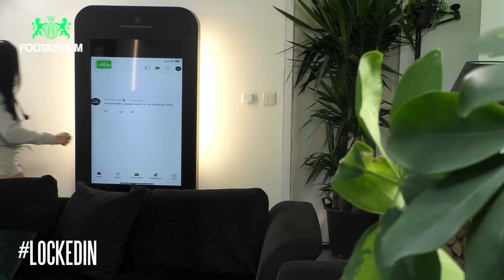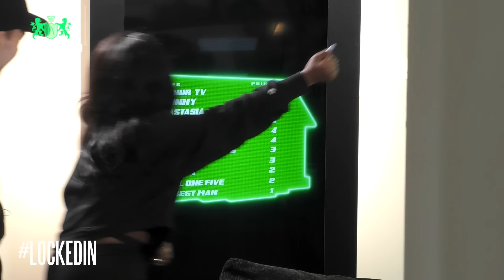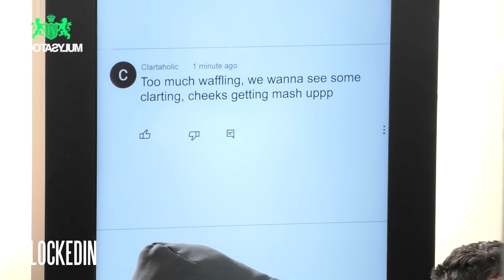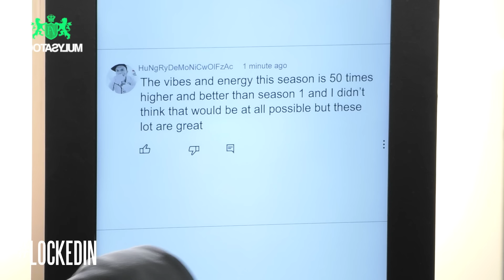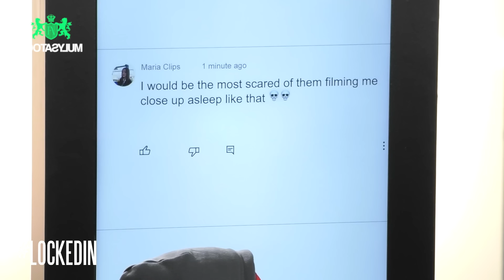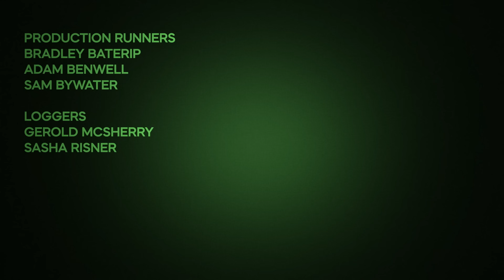DARKEST AND JOKEMAN CLASH!!! CHILLI CHALLENGE | Locked In | S2 Ep 5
Klarna available online.

We're locking 10 YouTubers in a house taking away the WiFi, and making them compete in daily challenges to see who takes the £10,000 cash prize.

10 creators living together, competing against each other - things are going to get messy.